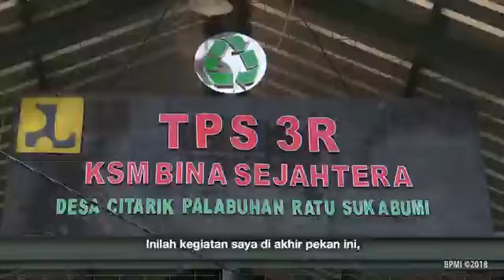"JKWVLOG MOTORAN DI SUKABUMI" Presiden Jokowi on Chopper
"JKWVLOG MOTORAN DI SUKABUMI"

Berkunjung ke proyek padat karya tunai di Sukabumi, bersama komunitas sepeda motor, berkendara sejauh 30 kilometer.